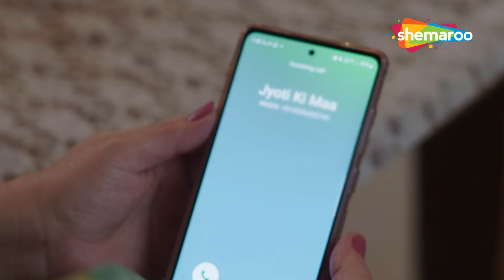ஒரு இளம் பணிப்பெண்ணின் உதவியற்ற தன்மையைப் பயன்படுத்திக் கொண்டார் | Kamsin Kaamwali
இந்தக் கதை, தன் எஜமான் மற்றும் அவரது குடும்பத்தினரால் உடல் ரீதியான துஷ்பிரயோகத்திற்கு ஆளான ஒரு ஏழைப் பெண் ஊழியரைப் பற்றியது. உடல்நிலை சரியில்லாத அவளது தாயைக் கவனித்துக் கொள்வேன் என்று பொய் வாக்குறுதி அளித்து அவளுடன் வலுக்கட்டாயமாக உடலுறவு வைத்துள்ளார். தனக்கு நேர்ந்த கொடுமைக்கு எதிராக அவள் எப்படிப் போராடுகிறாள் என்பதைப் பார்க்க இந்த அத்தியாயத்தைப் பாருங்கள்

This story is about a poor young maid who is subjected to physical abuse by her master and his family. The master even has forced physical relations with her falsely promising that he would take care of her ailing mother.

crimeworld